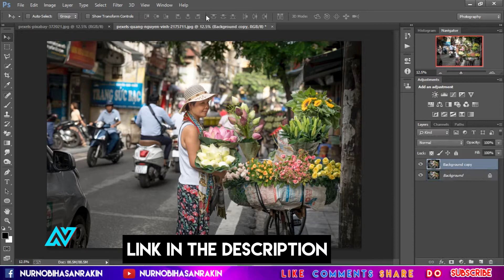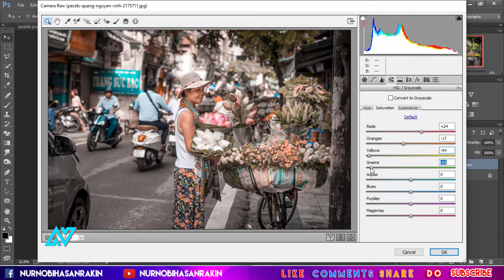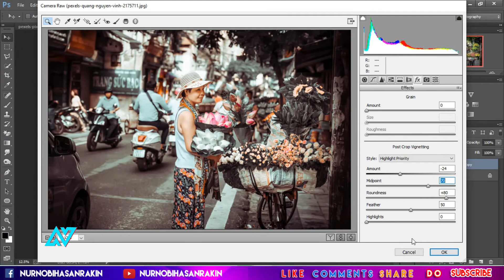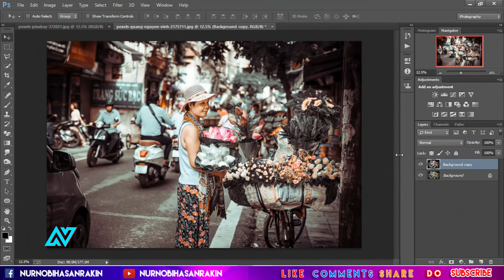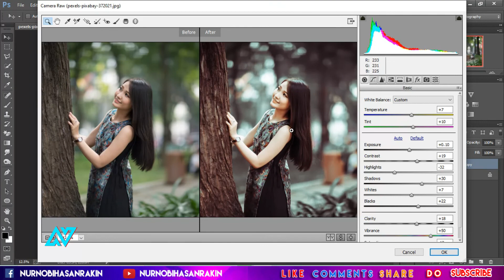Red and Teal Colour Grading In Photoshop 2020 | Photoshop Effects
How to Make Red and Teal Color Grading Effect in Photoshop. In this color grading photoshop tutorial, learn how to make teal and red color grading effect in photoshop.

▼ STOCKS

Copyright Disclaimer____

If you are a copyright owner and want your work to be removed from our channel PLEASE contact us via email  or leave us a personal message here and we will remove your material right away. PLEASE do not opt for a youtube strike.